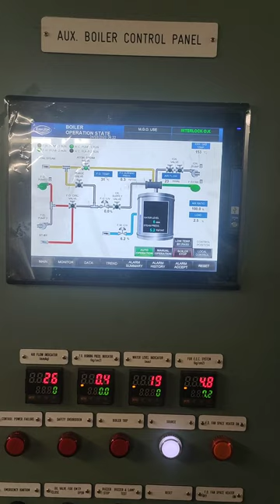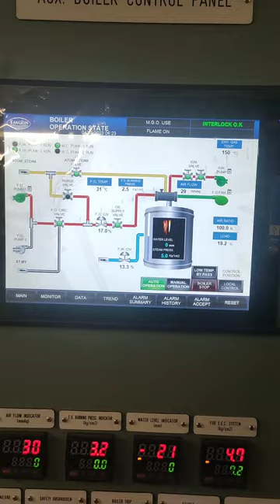Kangrim Auxiliary Boiler (pilot burner cleaning)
Pilot burner Cleaning kangrim auxiliary boiler